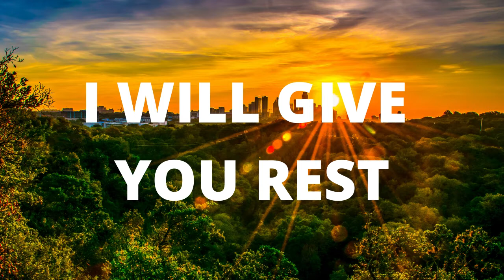I WILL GIVE YOU REST - Piano Worship l Instrumental Worship l Prayer Worship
Hi,

My name is Nathanaël B, and I welcome you on my page.

This page has been created in order to answer the sigh of a person seeking to worship God with all his heart.
You will find melodies and inspirations that will serve you for your times of prayer and meditation.

Too many people go through difficult times, trials and suffering.
Just as David used his harp to relieve Saul (1 Samuel 16:23), I believe that anointed and inspired music can heal a heart and restore a soul.

So I pray that through these prophetic adoration you may be impacted, strengthened and restored.

With Love,

Nathanael,
For the channel "Nathanael B Worship Piano 777".

**More inspired melodies to come***.